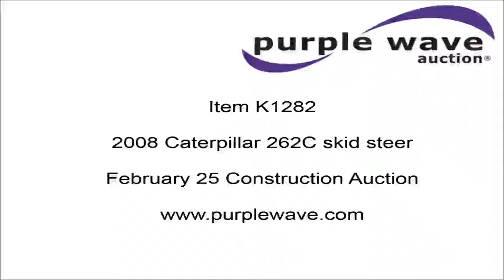2008 Caterpillar 262C skid steer for sale | sold at auction February 25, 2016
2008 Caterpillar 262C skid steer
5,048 hours on meter
Caterpillar C3 four cylinder diesel engine
Joystick controls
73"W bucket
Four in one
Weld-on cutting edge
Bolt-on teeth
Hydraulic quick coupler
High Flow auxiliary hydraulics
12-16.5 NHS tires

It was located in Maryland Heights, MO, and we sold it to the highest bidder for $14,850.